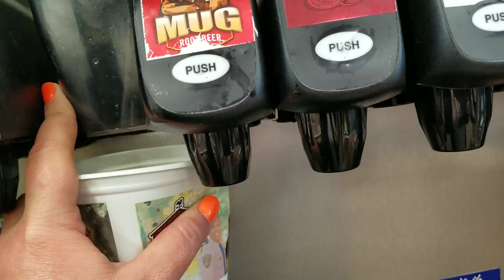WALK N TALK Exercise Vlog Week#3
Today after a full week of walking everyday; I get back motivated to my exercise routine after taking a week off. Why did I stop? Letting my anxiety & depression get the best of me.